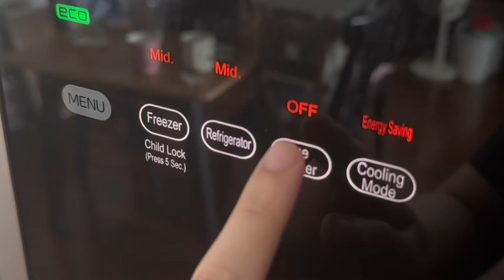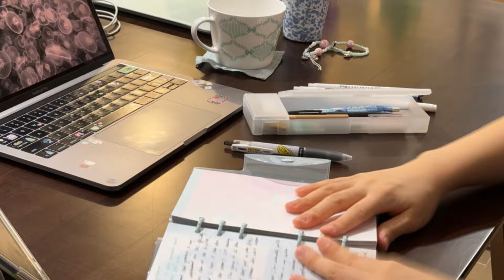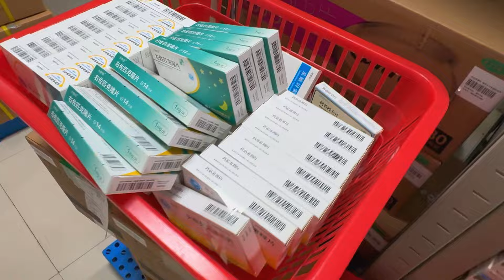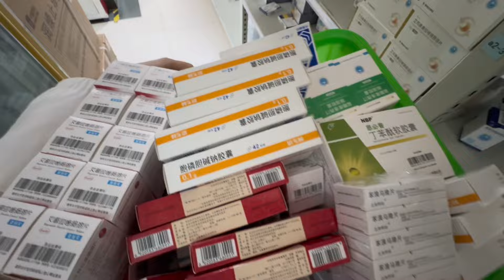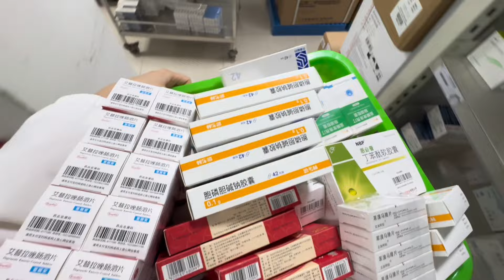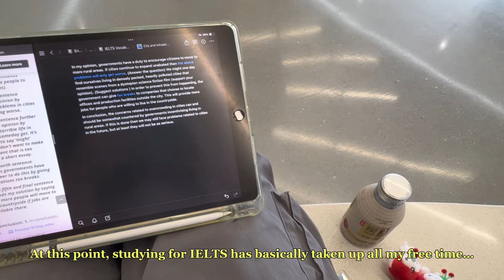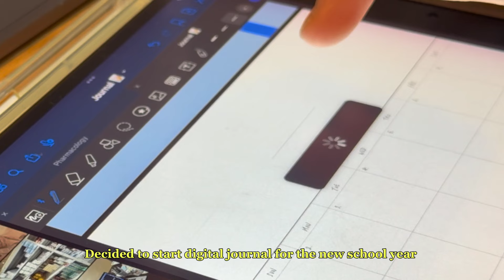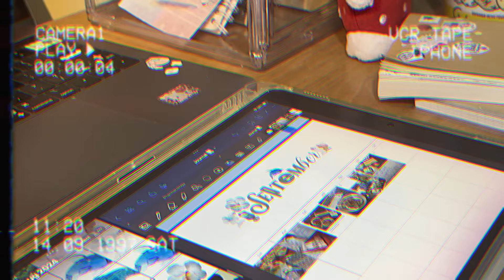Living Alone Vlog 🏠⊹₊ hospital placement, what's in my bag, cooking, final year of pharmacy school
Took a break from posting but I'm finally back!

.ೃ࿔ ⌂*:･ This is the first vlog of my last year as an undergrad student! September was a really exciting month for me, I've started living alone for the first time in a new city and I've also started my placement at the hospital. It has been really fun so far and I can't wait to film more living alone vlogs!

🌷 Music
♪ shushuboi, shushubobo, massobeats

🌷 timestamps
0:00 - preview
0:31 - last day of summer
1:46 - moving out
2:56 - what's in my bag
3:49 - first day of hospital placement
8:27 - day 2
12:06 - day 3
13:33 - day 4
15:04 - going back home
15:52 - outro